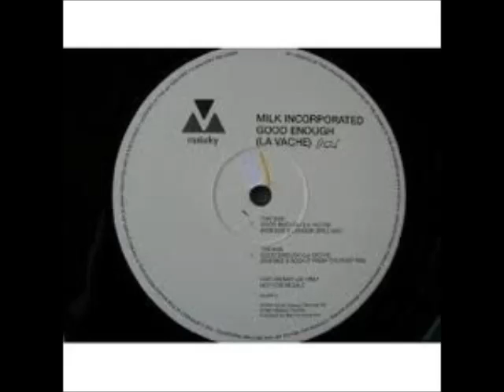Milk Incorporated - La Vache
Artist: Milk Incorporated
Year: 1997